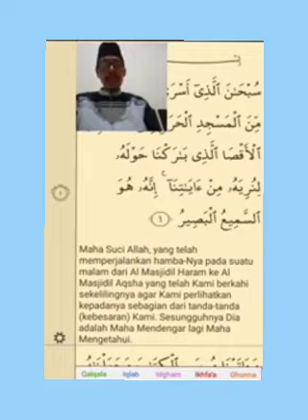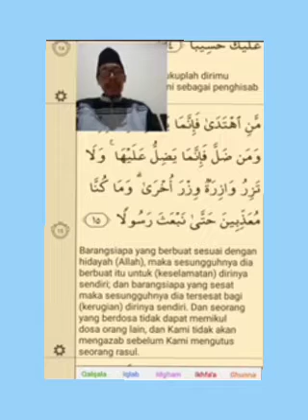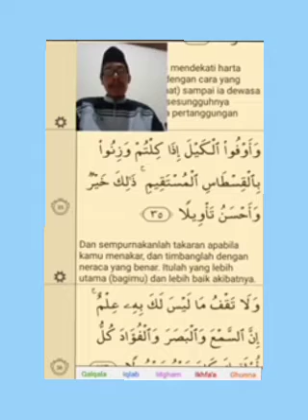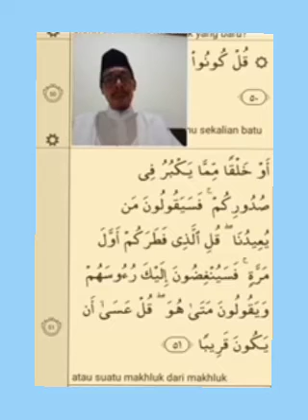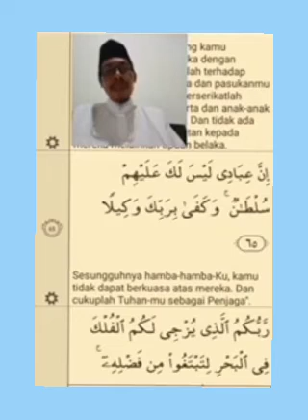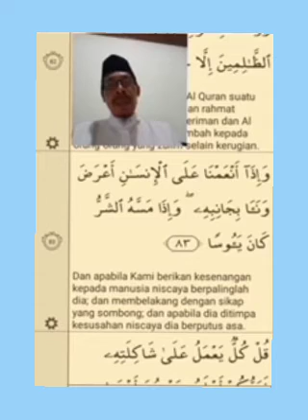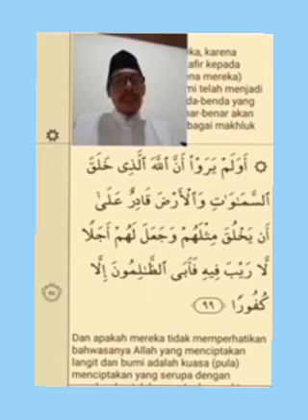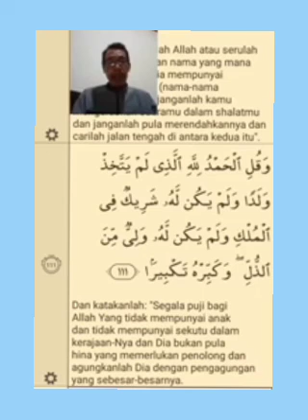Al Quran Surah AL ISRAA' (*)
Tadabbur Al Qur'an Surah Al Israa'.